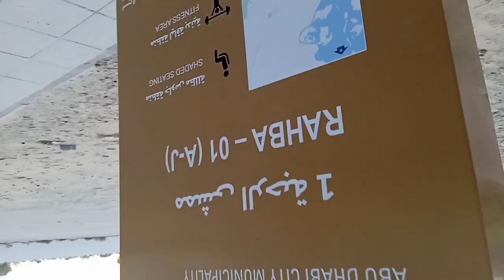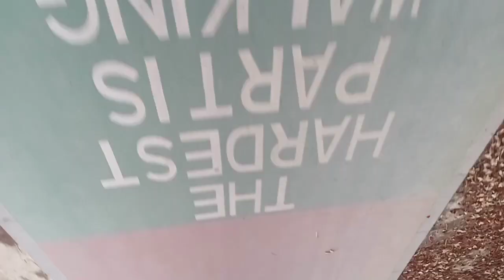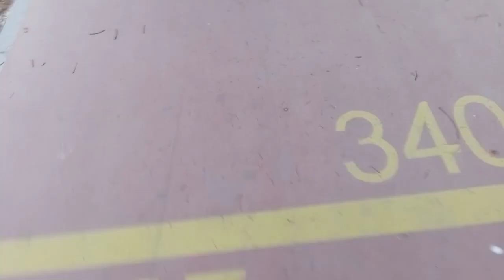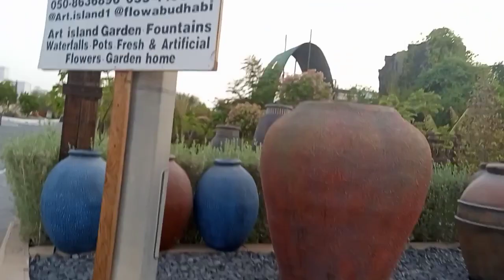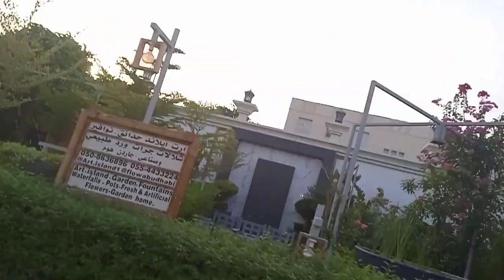first walking sa buwan Ng august